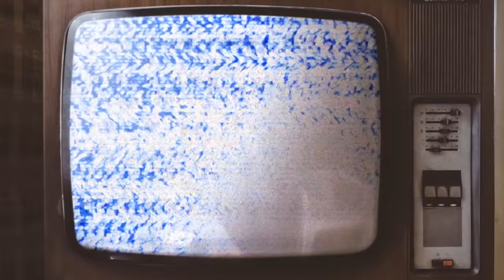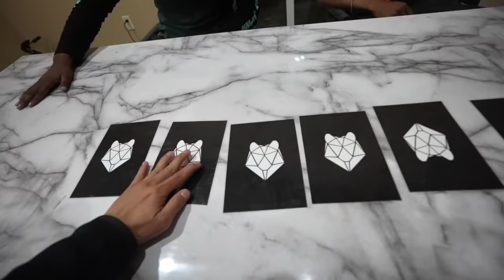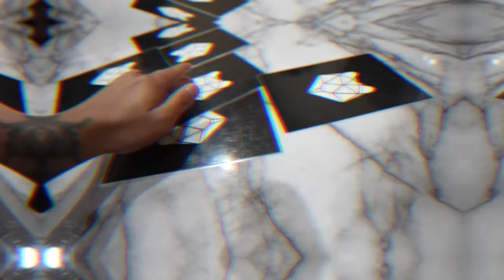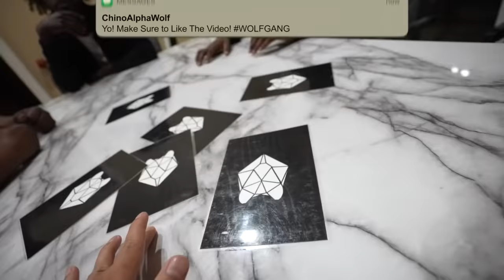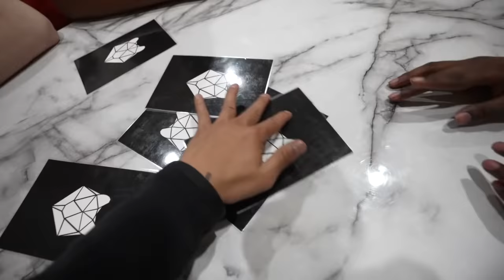THE MOST INTENSE SILENT LIBRARY! (PART 3)